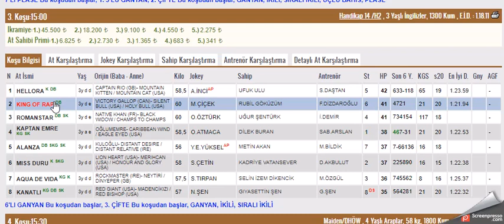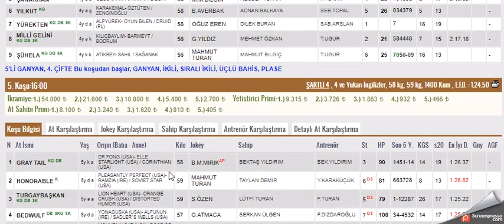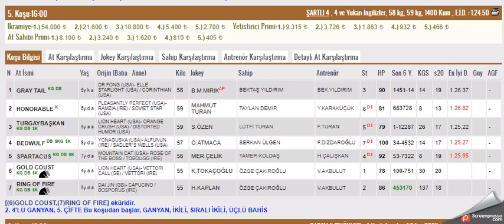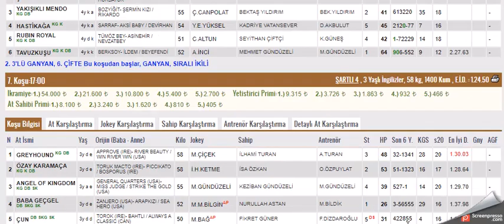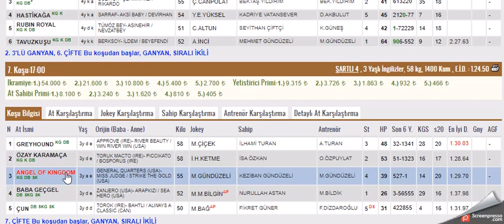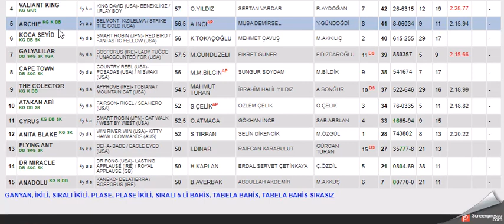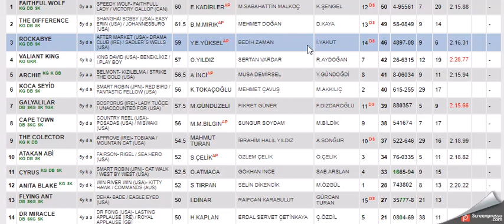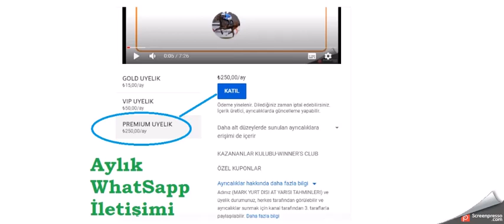7 NISAN 2021 BURSA ALTILI GANYAN TAHMINLERI-TJK YABANCI AT YARIŞLARI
#7 NİSAN 2021  BURSA 6'LI GANYAN TAHMİNİ
#7 NİSAN 2021 BURSA  6'LI GANYAN TAHMİNİ Yabancı, at, yarışı, tahminleri,
#7 NİSAN 2021 BURSA at yarışı tahminleri,
#7 NİSAN 2021 Çarşamba cuma Pazar  İSTANBUL altılı ganyan tahminleri,
tjk 7 NİSAN 2021 BURSA at yarışı yorumları,
#7 NİSAN 2021 istanbul altılı ganyan yorumları,
#7 NİSAN BURSA 2021 İSTANBUL altılı tahminleri,
#7 NİSAN 2021 Cumartesi pazar cuma     akşam at yarışı tahminleri,
#7 NİSAN 2021 cumartesi pazar  çarşamba cuma pazar  BURSA  altılı ganyan yorumları,
# BURSA KOŞULARI,
AKŞAM YARIŞLARI,
yabancı yarışlar,
tjk yabancı,
yabancı yarış tahminleri at yarışı tahmin,
tjk BURSA altılı ganyan yorum,